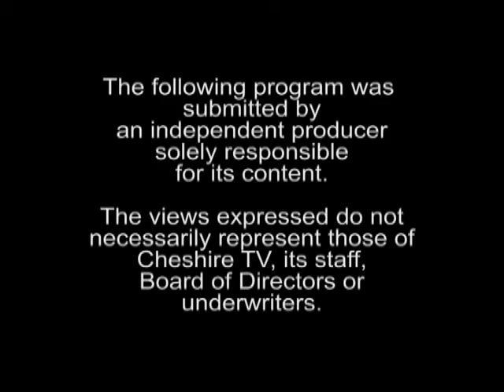In My Backyard #209 - Old Bridge Farm 1